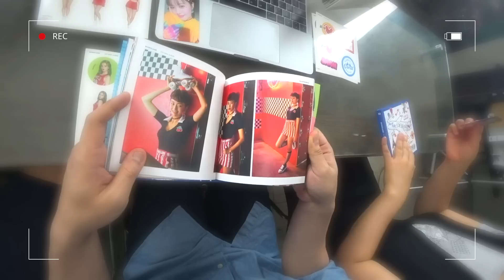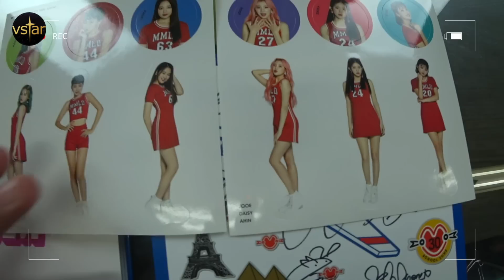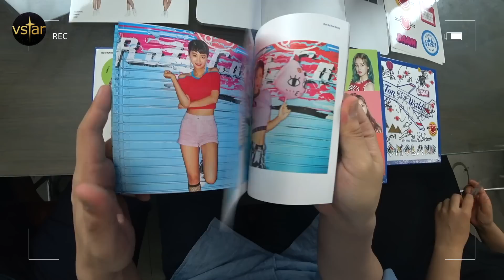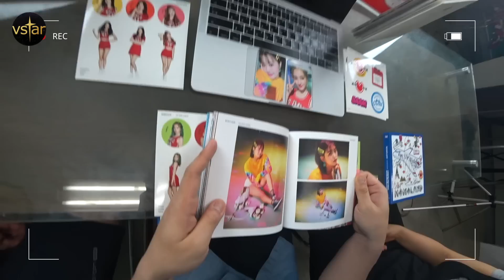모모랜드(MOMOLAND) 'BAAM' MV를 같이 본 연예부 기자들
새로운 컨텐츠를 고민하던 연예부 기자들이 뮤직비디오를 같이 보고 취재 이야기를 같이 나눠봅니다. 이번에 같이 본 뮤직비디오 곡은 모모랜드(혜빈, 연우, 제인, 태하, 나윤, 데이지, 아인, 주이, 낸시)의 신곡 'BAAM(배엠)'입니다.

'민중의소리'가 찾은 대중문화 현장 채널 Vstar 채널에 오신 걸 환영합니다.

- 더 많은 이들이 영상을 쉽게 이해할 수 있게 자막 작업에 참여하실 수 있습니다.

SNS 계정에도 찾아와주세요~ (More Videos & Photo)